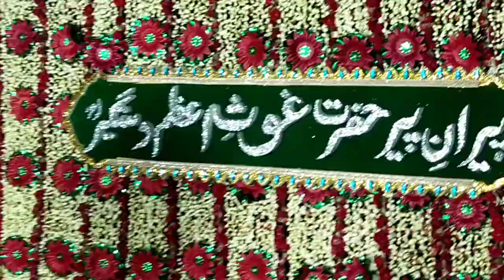Ghouse E Azam Sandal Sharief Siyaposh Bawaji RH Ka Darbar Badi Mohabbath Azmath Ke Sath Manaya Gaya